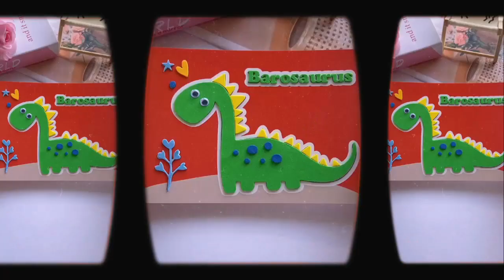"DIY Crafting Inspiration: 5 Fun and Simple Projects"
Viewers should always use their own judgment and research when attempting to recreate any of the crafts or activities presented on our channel. We cannot be held responsible for any injuries, damages, or losses that may occur as a result of attempting to replicate our content.